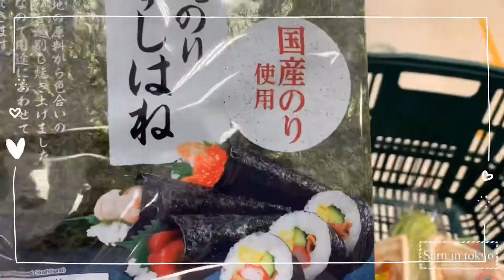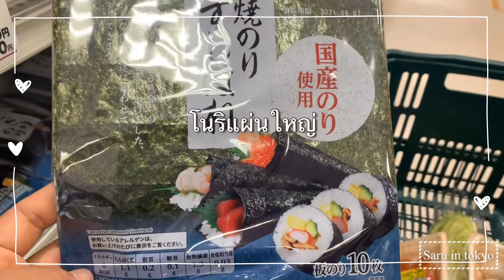ทำเอโฮมากิ(ซูชิแท่งยาว) /ปาถั่วไล่ยักษ์ร้าย👹/วัฒนธรรมของคนญี่ปุ่น🇯🇵คลิปเต็ม